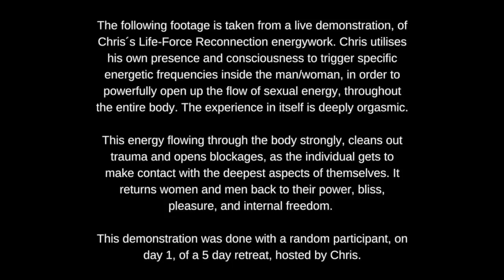Sexual Life-Force Energywork: Live Demonstration